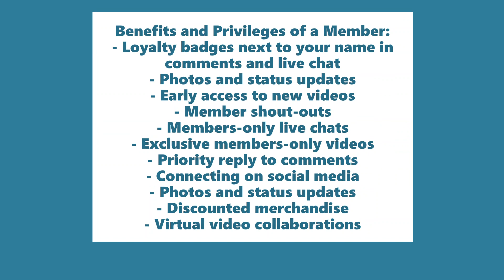Intro Video of Homer's Travel Channel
Homer's Travel Channel shows videos from my travels in the Philippines & abroad namely in the US, Japan, Australia, Singapore, Malaysia, Hong Kong, Macau and others. Just feel free to watch and enjoy the videos in my channel.

"In all the travels of the Israelites, whenever the cloud lifted from above the tabernacle, they would set out; but if the cloud did not lift, they did not set out—until the day it lifted. So the cloud of the Lord was over the tabernacle by day, and fire was in the cloud by night, in the sight of all the Israelites during all their travels."- Exo 40:36-37

Life is a journey that must be traveled no matter how good or bad experiences; the most important thing is that we enjoy the incredible beauty of God’s creation as well as we grow conscious that He’s present everywhere. In all my travels, it's all by God's grace and favor. Thus I give back all the glory and honor due to His name. Blessings!